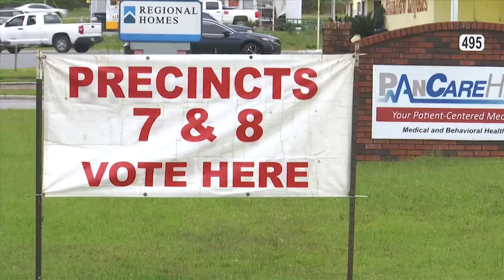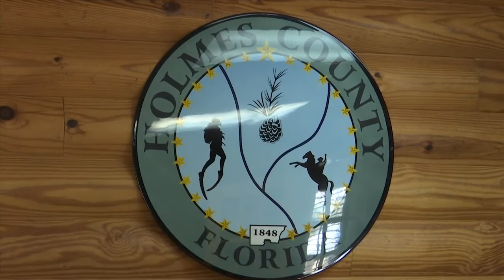Holmes County alcohol referendum passes